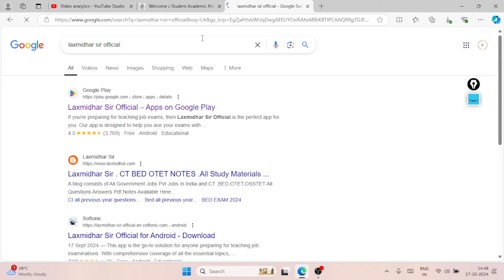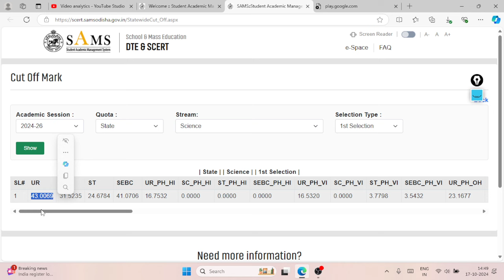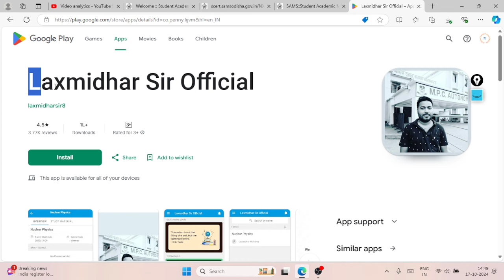ଆସିଗଲା ସିଟି ପରୀକ୍ଷା ୨୦୨୪ର ମେରିଟ ଲିଷ୍ଟ ଓ କଟ ଅଫ ମାର୍କସ CT MERIT LIST 2024 OUT I CT CUT OFF MARKS 2024